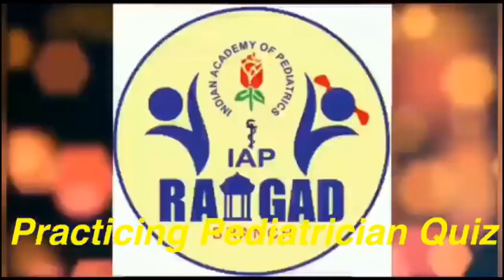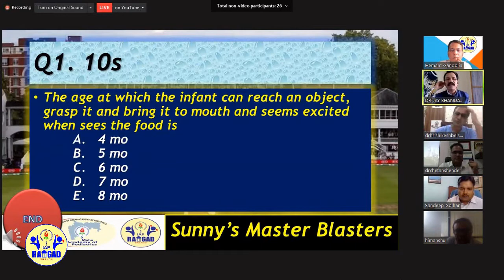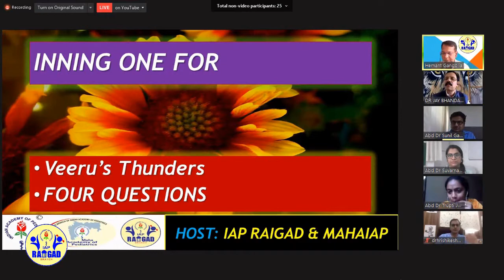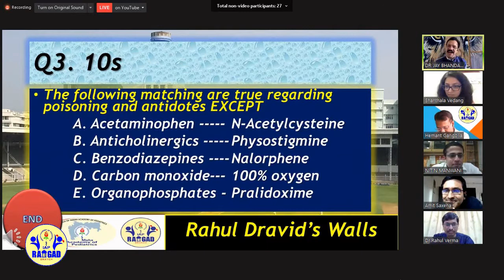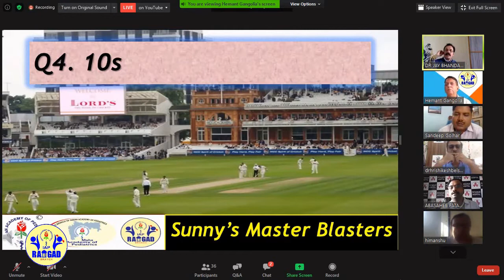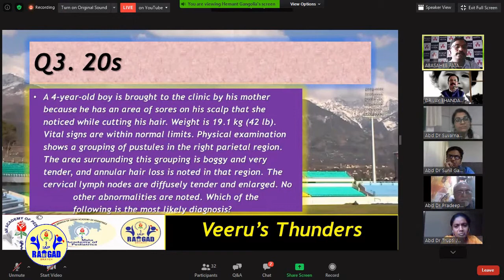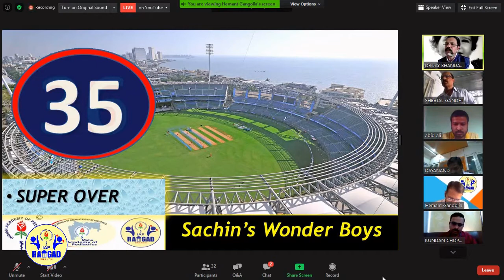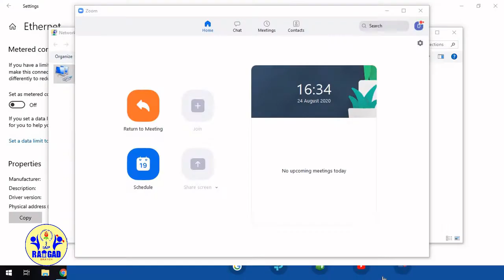Pediatric Premier League Day 1 24 August